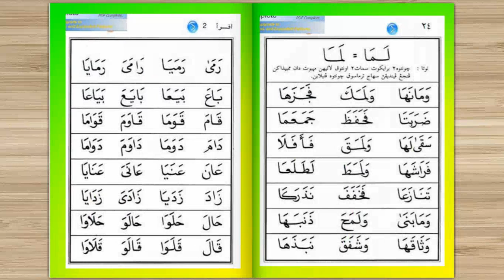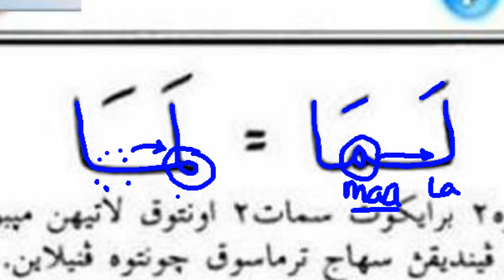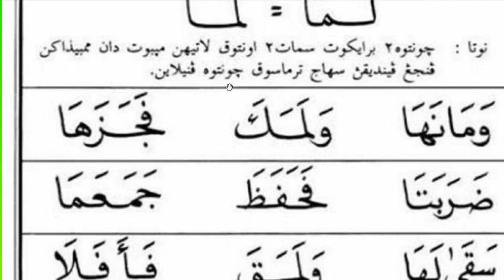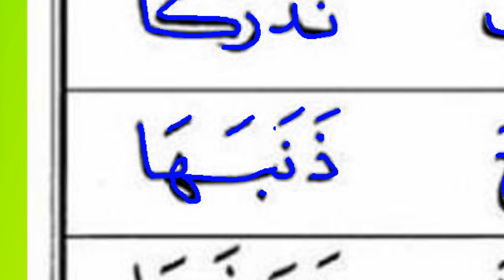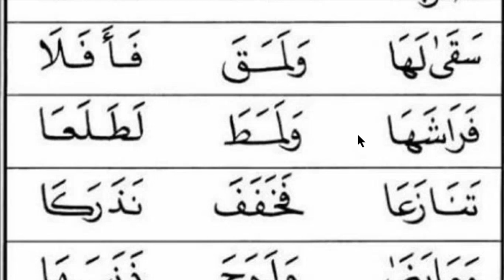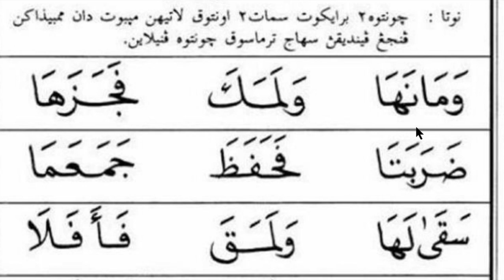Belajar Iqro' Jilid 2 Halaman 24 - Huruf Mim Setelah Lam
Belajar Membaca Al-Qur'an - Iqro Buku 2 - halaman 24 - disertai panduan mudah membaca dan Makhroj yang benar, dengan penulisan sesuai standar Al-Qur'an rosm Ustmani (Al-Qur'an madinah / standar internasional).

Tiada kata terlambat untuk belajar Al-Qur'an, dan jangan pernah ada rasa malu atau enggan mempelajarinya karena membaca di setiap hurufnya saja sudah bernilai satu pahala satu kebaikan. Dan jangan takut salah karena di setiap usaha kita untuk berusaha melafadzkan huruf-hurufnya dengan benar juga bernilai pahala. Jadi tunggu apa lagi temen-temen... Yuk ngaji!